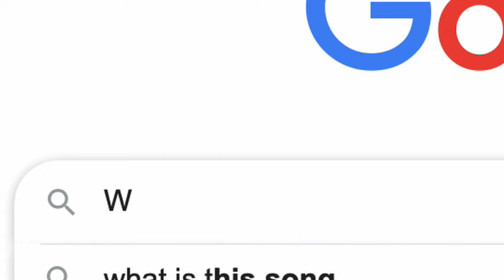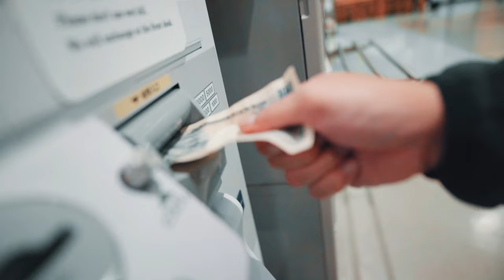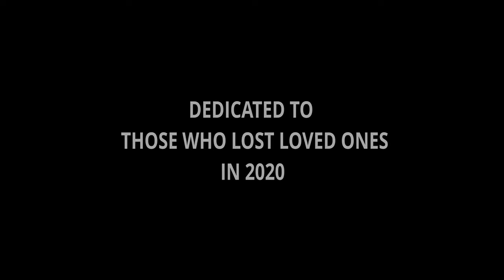NOZAWA | Cinematic Video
NOZAWA | Cinematic Travel Video

0:00 Opening
0:20 Samurai Dance
1:58 All That Drone

My first and only snowboarding trip this year in Nozawa. What is the face of 2021? Is it going to be a happy one or will the struggle continue. It is definitely up to us on how we are going to spend our 2021. This is one of my hesitations early this year whether to go on to this snowboarding trip or not.

Sounds:
ES_Sentience - Jon Bjork
ES_We'll Get Through - Jay Varton
ES_A Strange Shadow - Damon Greene
ES_No Games - Swif7
Gone in a Heartbeat by Isobelle Walton